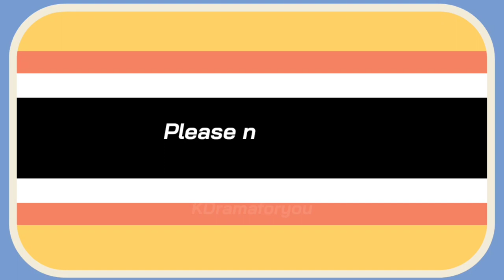A Secret House (April K-Drama 2022) || A Secret House Trailer || Seo Ha Joon & Lee Young Eun KDrama